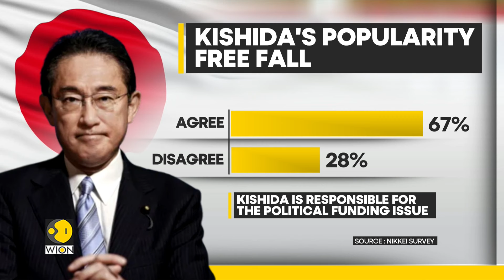Japanese PM Kishida support rate tanks; Kishida loses public support | WION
Surveys conducted after Japanese Prime Minister Fumio Kishida reorganized his cabinet to contain a funding scandal that jeopardized his government's future showed record low levels of support for him.